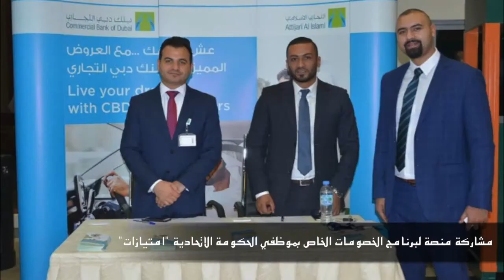الأرشيف الوطني في أسبوع 17-20 سبتمبر